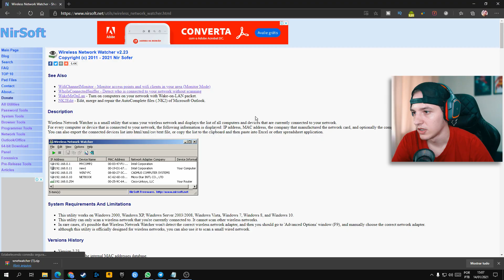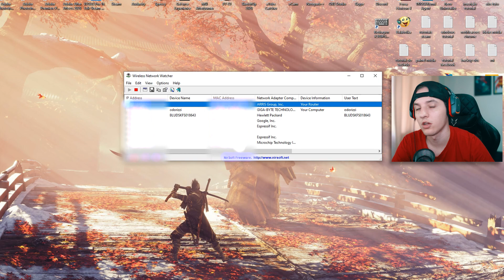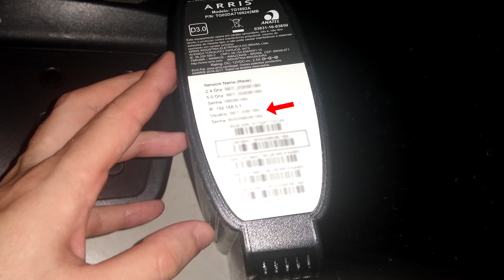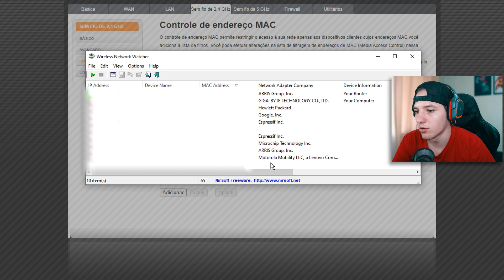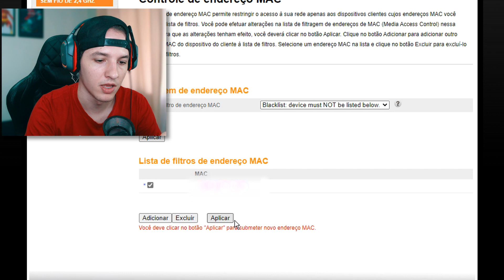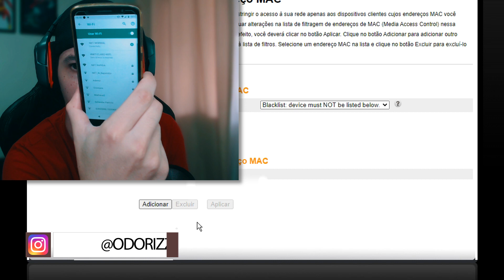Como SABER se tem ALGUÉM USANDO sua REDE WIFI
Como SABER se tem ALGUÉM USANDO sua REDE WIFI - Neste vídeo irei mostrar um Software que vai mostrar todos os dispositivos conectados ao seu Modem ou Roteador e ensinei também, como bloquear essas pessoas desconhecidas pelo endereço MAC